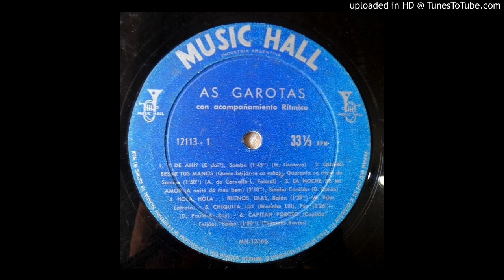As Garotas - Capitão Feijão